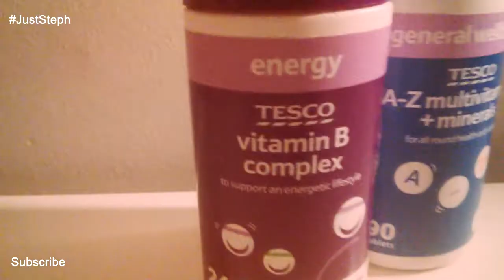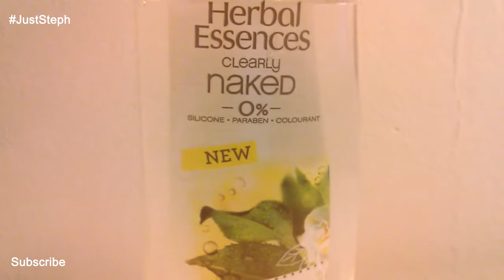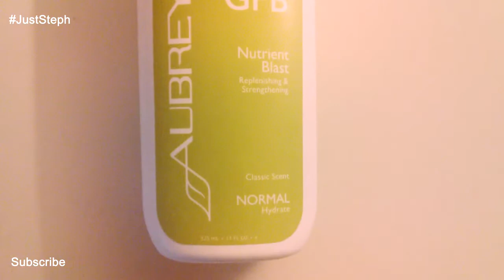Hair Talk: Breakage, Shedding, New Wash Routine, New Products | JustSteph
Hi guys! Lately my hair has been going through a lot, eg: breakage and severe dryness!! Here I talk about these issues and what I'm doing to deal with them. I hope ye enjoy this and/or find it helpful! :) xx